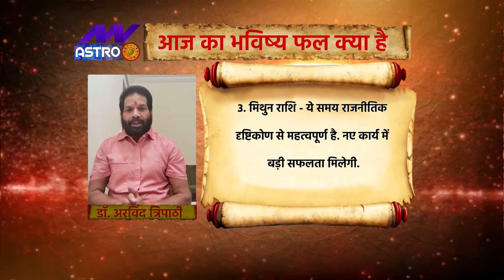Horoscope today| Cancer: कर्क राशि वाले जानें क्या कहते हैं आपकी किस्मत के सितारे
कर्क राशि, वृश्चिक राशि की साथी राशि है. वो वृश्चिक राशि के जातकों की तरह संवेदनशील, भावुक और सहज होते हैं और वो दोनों अपने प्रियजनों से गहराई से जुड़े रहना पसंद करते हैं. इसलिए, जब वो एक-दूसरे के प्यार में होते हैं, तो सब कुछ स्पार्कलिंग और अत्यधिक रोमांटिक लगता है. लेकिन अगर वो टूट जाते हैं, तो वृश्चिक राशि वाले व्यक्ति को इसका बहुत पछतावा होगा क्योंकि कर्क राशि वाले उनके जैसे ही होते हैं.